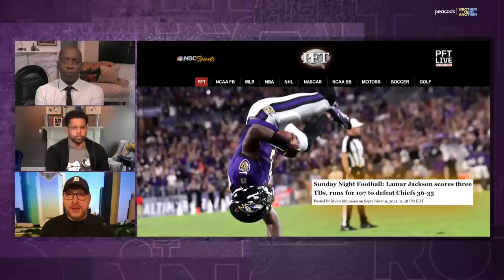McCarthy's poor clock management; Chiefs-Ravens recap; Urban Meyer; QB news | Brother from Another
Charles Robinson joins the show and provides the latest news and notes from around the NFL, including Mike McCarthy's poor clock management, the roster situation with Urban Meyer in Jacksonville, a recap of the Sunday Night Football game between the Chiefs and Ravens, as well as a discussion about the play of quarterbacks Sam Darnold, Zach Wilson, and Jameis Winston.